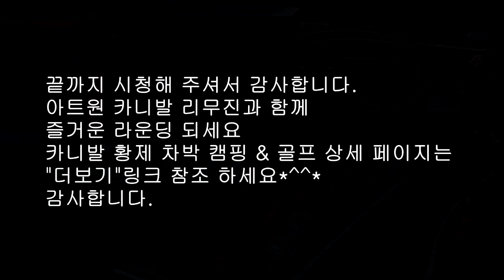카니발 풀체인지? 황제 차박 캠핑 2부 골프여행에 최적화된 아트원 카니발리무진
미니밴[MPV]전문기업 아트원(주) 카니발 하이루프 개조및 완벽한 수평을 이루는 전동침대시트 평소 4인 골프여행시 편리함은 물론 즐거움을 줍니다.
일반 카니발을 가지고 있다면?  한번쯤 화려한 변신을 시도해보심이...
아트원 카니발리무진 포함 황제 차박 캠핑 버젼 원스탑으로 진행 가능합니다.
세부 가격및 상세정보는 아래 링크에 둡니다.